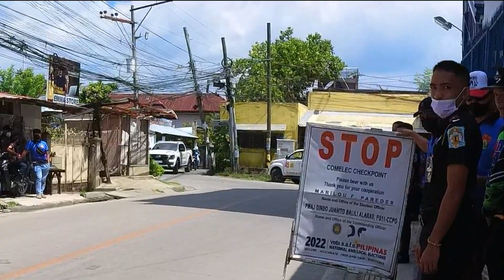Nagkamali Ng Punta || Public Reactions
Different public reactions using Kawasaki Ninja ZX-25R.